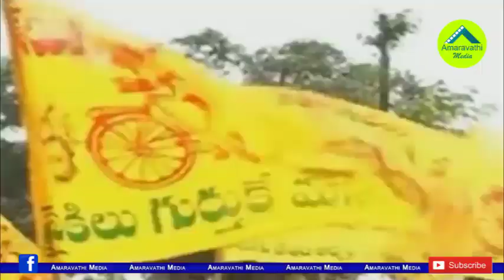బాలకృష్ణ టార్గెట్ గా హిందూపురంలో వైసీపీ కొత్త రాజకీయం| YSRCP Strategy as Hindupur MLA Balakrishna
We Know that the TDP won only four seats in Rayalaseema in the recent election. Party Chief Chandrababu Naidu, His Brother-in-law Nandamuri Balakrishna and Payyavula Keshav elected as MLAs in these region. Chandrababu Naidu and Payyavula Keshav focused on their constituencies. But as a film actor, Balakrishna is  far from the constituency. Taking this as an opportunity, the YCP is implementing a new strategy. Watch this Video to know more details.